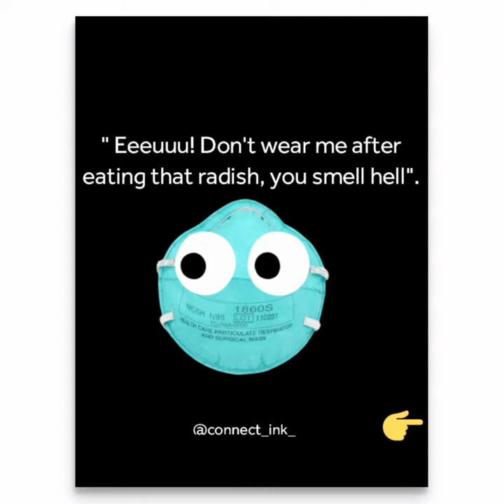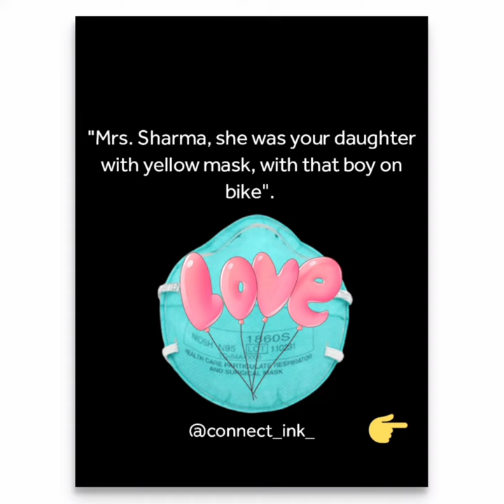Thoughts of Mr. Mask | Funny meme | What a mask can think | Mask ki aawaz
Written and edited by - Ayushi Goyal